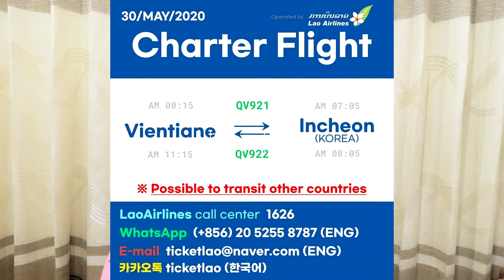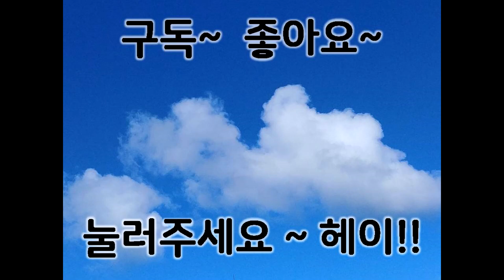라오스 뉴스 5월24일2020년, Laos news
싸바아디~
라오스 마징가주먹입니다.
5월24일 라오스 뉴스를 알려드립니다.
컵짜이 !
* 주라오스 대한민국대사관 정보 알려드립니다.